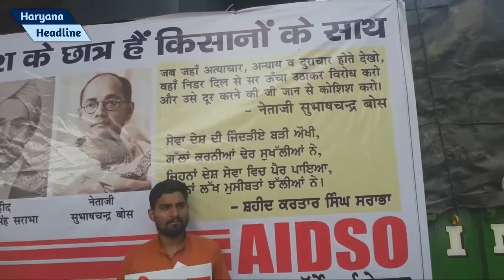हिसार के छोरे ने तो पोल खोल कर रख दी। किसान आंदोलन दिल्ली।Haryana headline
Today news, PROTEST,SINGHU BORDER PROTEST, GHAZIPUR BORDER PROTEST, DELHI FARMERS PROTEST, LATEST NEWS FARMERS PROTEST,
PUNJAB HARYANA FARMERS PROTEST, पूनम पंडित,TIKRI BORDER PROTEST, KISAAN ANDOLAN,
पूनम पंडित किसान आंदोलन, KISAAN NEWS, FARMERS LATEST NEWS,modi, poonam pandit, kisan andolan live, farmers protest live